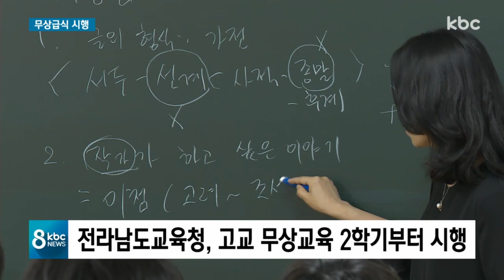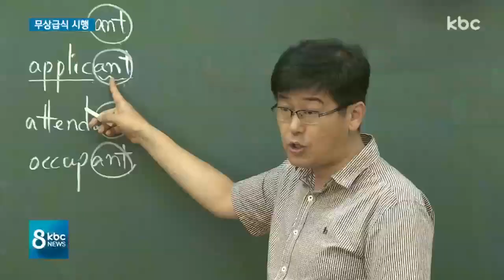전남 고교 무상 교육 2학기부터 전면 시행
새 학기가 되면 수업료에 학교운영지원비, 교과서 비용까지,학부모들 입장에선 적잖은부담이 돼왔는데요.

전라남도교육청이 다음 학기부터 고등학교 전체 학생의 무상 교육을 시행하기로 했습니다.

교육부가 시행하기로 한 고교 무상 교육보다 2년 앞서 고등학생 학부모들의 부담을 덜어주게 됐습니다.